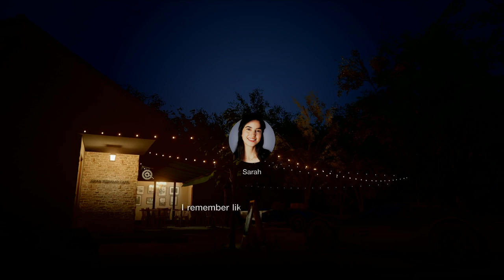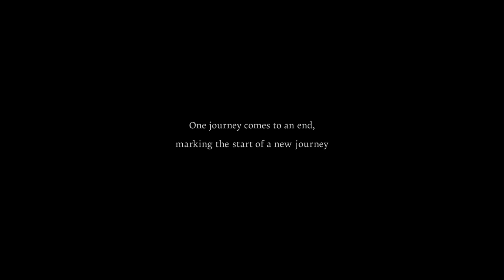Gran Turismo 7 – World GT Series Championship (Race 5) + Ending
What a longest race ever! And looking forward for the next journey...